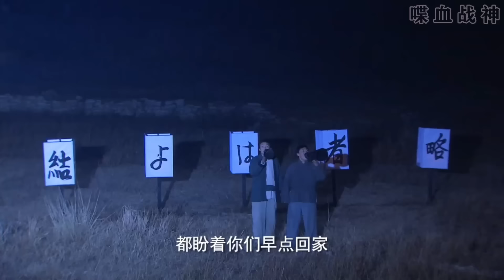【MULTI SUB】遊擊隊奇襲日軍基地，逼日軍主力回防，趁機半路設伏將其一網打盡！ | HD1080